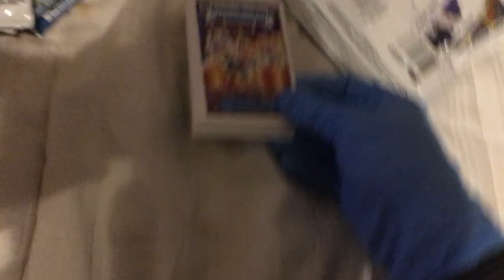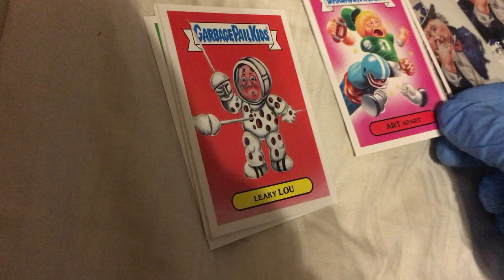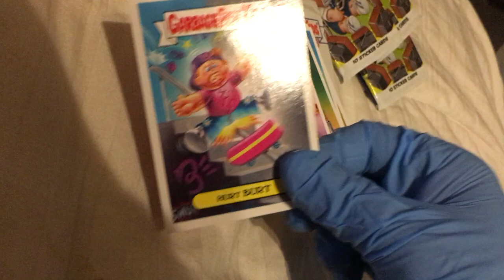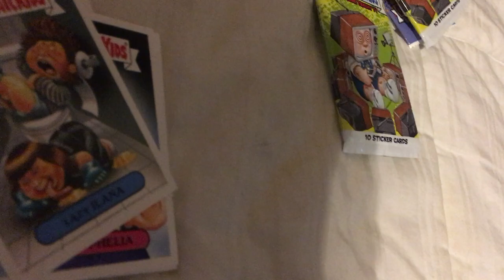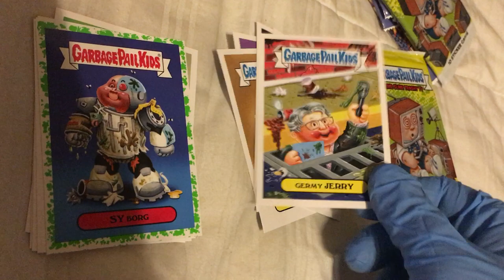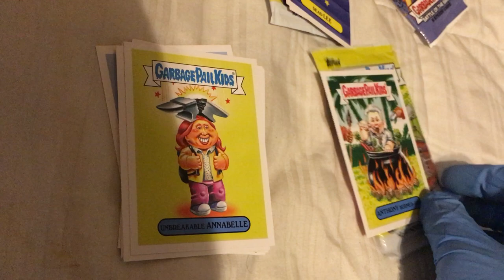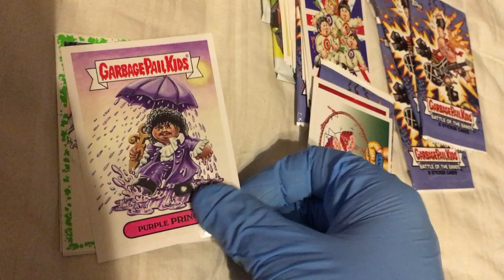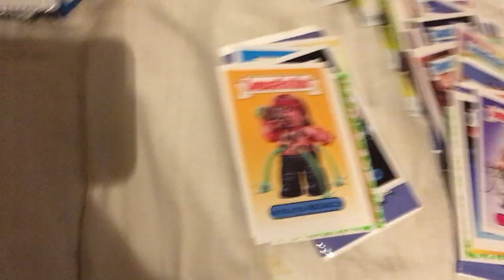GPK Wednesdays! Regular Retail 10-packs from Dollar Tree, Part 2!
I think it was around last November, that I found this weird box of GPK 8-packs and 10-packs at a Dollar Tree store. These packs are usually 2.50 to 3.00 at retail and here they were for $1.00 each!  Now, let's see what's inside those packs!